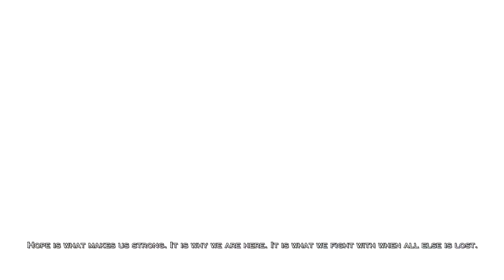All Kratos Deaths Scenes [1080p]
This video shows all three deaths of Kratos in the God of War series.